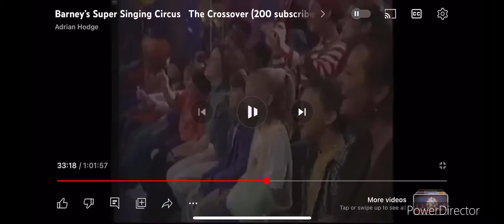My reaction to Summer Giehll’s birthday is today!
Happy 28th birthday, Summer!